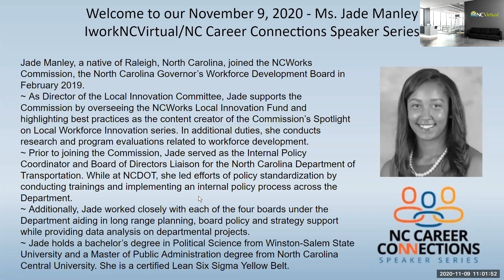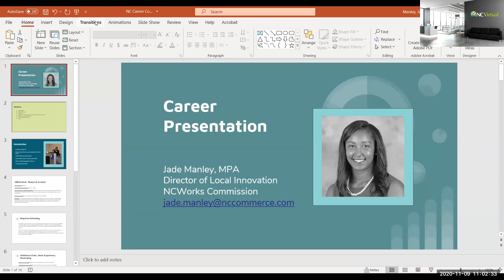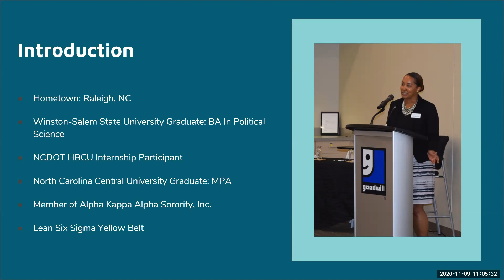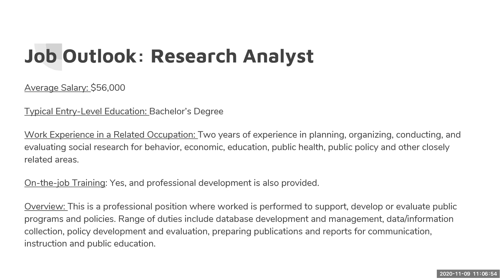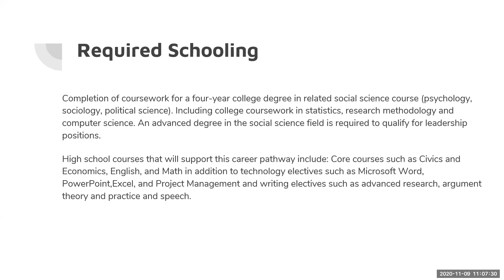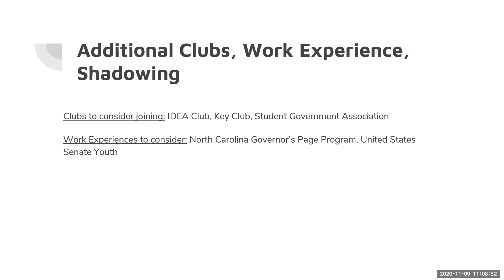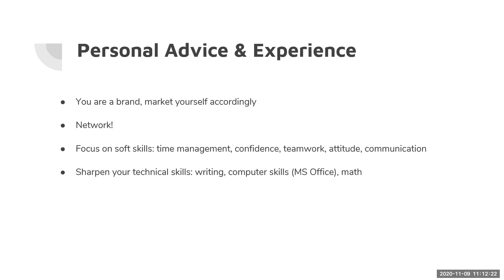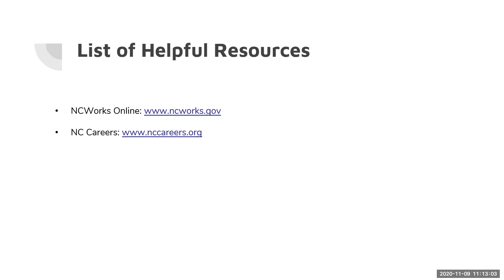Best Practices in the Workforce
Are you curious about long-range planning, board policy, and strategy support while providing data analysis? Join us for a Career Connection with Jade Manley, MPA. Jade is the Director of the NCWorks Local Innovation Committee.